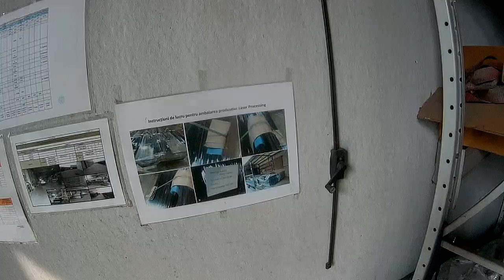Vopsitorie Ungheni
⭐⭐⭐RECOMAND⭐⭐⭐